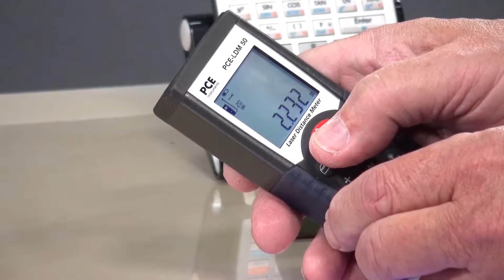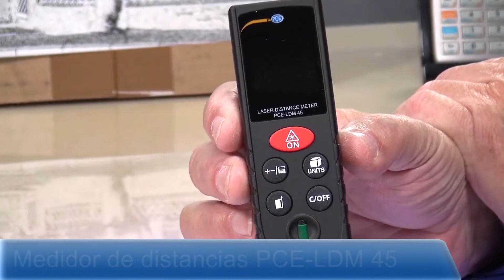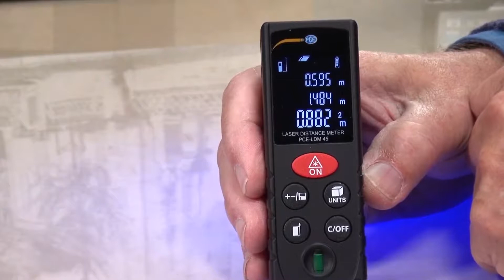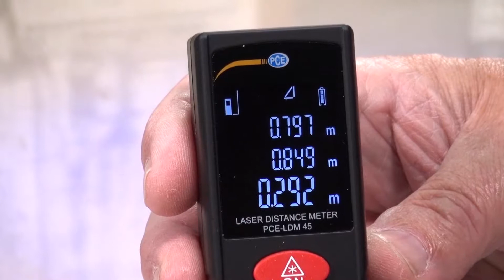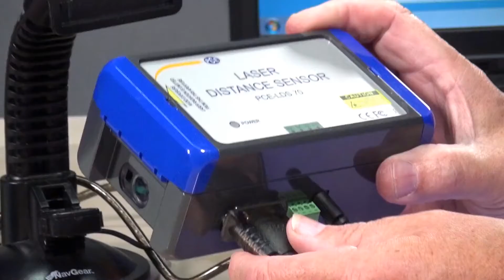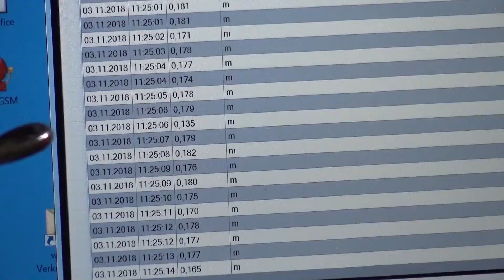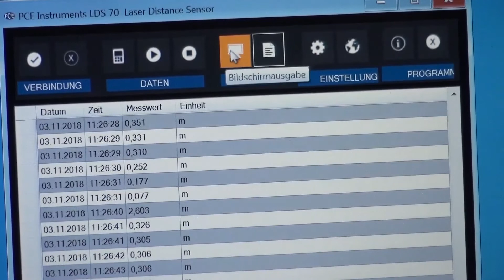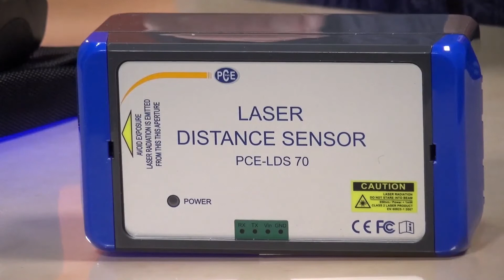Video del medidor de distancia por Wolfgang Rudolph | OXXPUN | PCE Instruments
En este video, Wolfgang Rudolph nos acerca al tema de los medidores de distancia y nos presenta el PCE-LDM 45, el PCE-LRF 600 y el PCE-LDS 70.